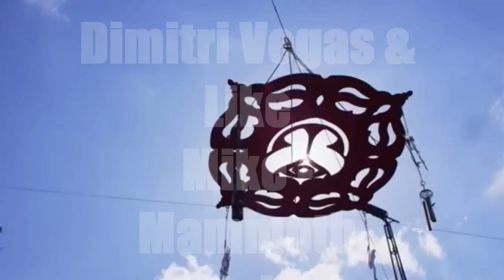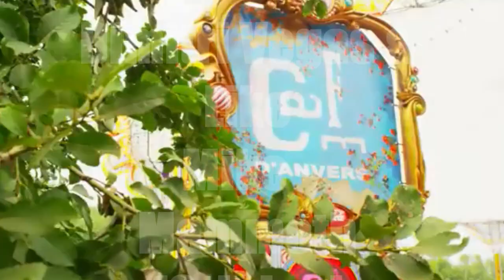"Dimitri Vegas & Like Mike - Mammoth" Tomorrowland Video || HD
Stunning unofficial video of Dimitri Vegas & Like Mike - Mammoth from Tomorrowland 2012. Please enjoy! Please rate and comment if you wish.